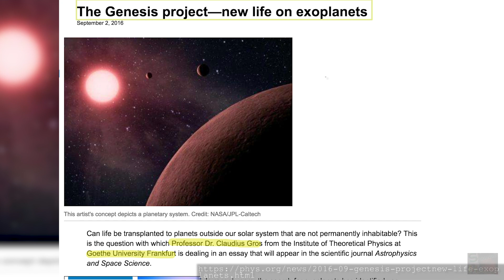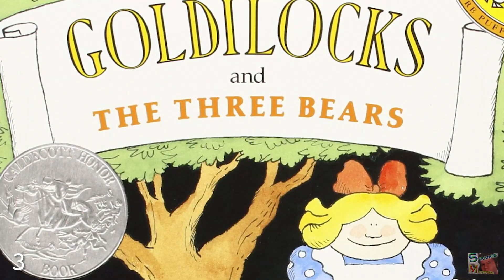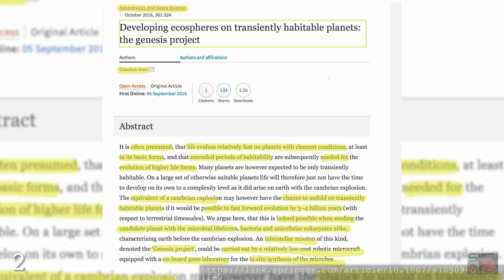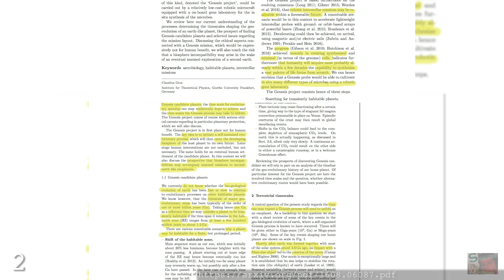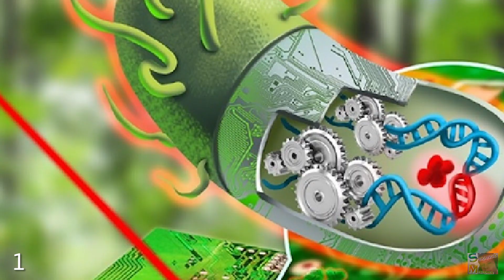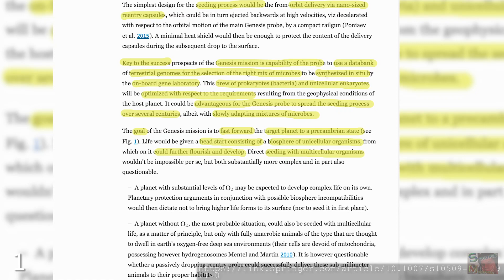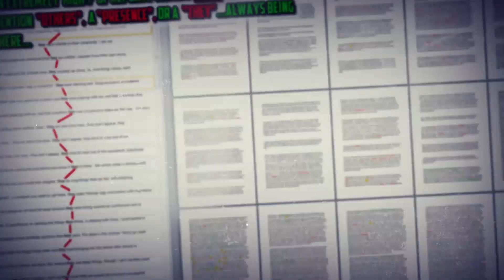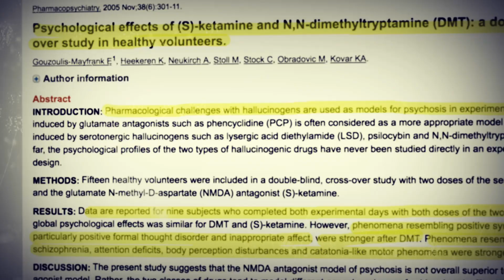The Genesis Project: Developing Ecospheres on Other Planets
In recent years, humans have discovered that our planet Earth might

In recent years, humans have discovered that our planet Earth might not be as unique as we thought. Sure, it's the only world we know of to harbour life, but many signs point to our planet being one of just many habitable bodies out there in the cosmos. To make a planet suitable for life you're going to need the presence of an atmosphere, and it's going to need to hold on to that atmosphere for a period of time known as forever.Based on our modern technological capabilities, Professor Gros believes that a Genesis mission could be sent within as little as a few decades thanks to the imminent development of unmanned, micro-spacecraft.